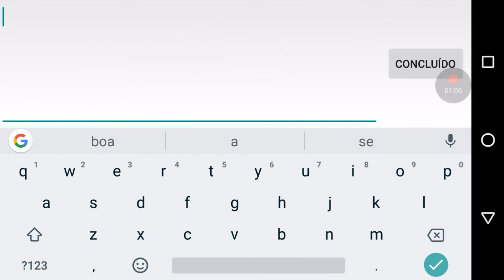CODIGOS SHINOBI CRYSTAL JOGANDO PELA PRIMEIRA VEZ !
SALVE GALERA MAIS UM VIDEO PRO CANAL E NO VIDEO DE HOJE TRAGO 3 MEGA CODIGOS DE 1000 DIAMANTES UNIVERSAL NO TOTAL !! E AINDA JOGO UM POUCO DO SHINOBI CRYSTAL E O JOGUINHO TA TOP EM !

BORA BATER UMA META DE 10 LIKES NESTE VIDEO !! COMPARTILHA PRA AJUDAR A BATER A META VLW TMJ !